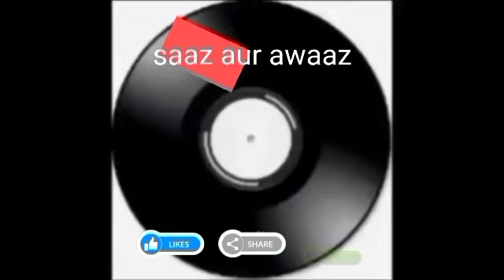tune bute harjai kuchh aisi ada pai/ Begum Akhtar ghazal